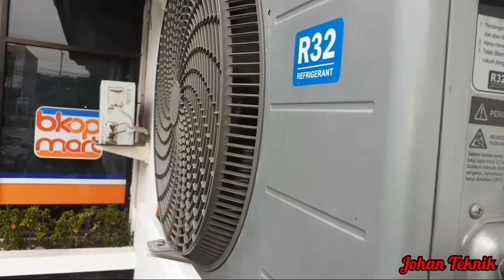ac Panasonic mati sendiri dan ac tidak dingin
oke teman-teman
kali ini joHan teknik ingin berbagi pengalaman tentang ac panasonic mati sendiri dan ac tidak dingin.